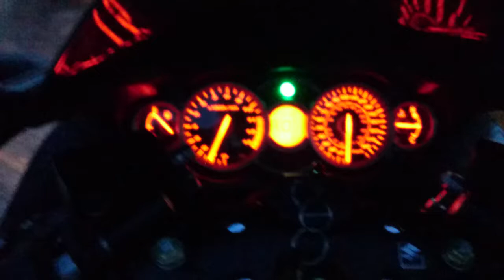Haja i pełnia /Suzuki Hayabusa und Vollmond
Krótki filmik z jeszcze krótszego postoju na polu podczas pełni.

Ein kurzes Video von einem noch kürzeren Stopp auf dem Feld während des Vollmonds.